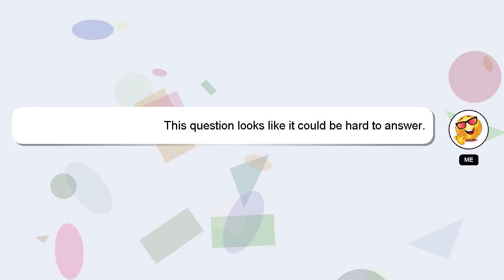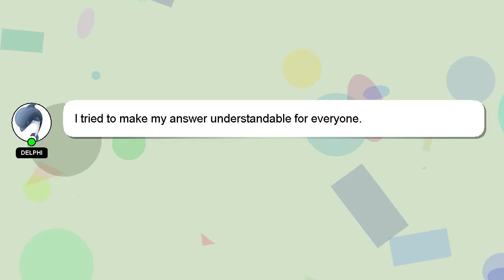How to reset tps rs150?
A brief introduction of myself, Hello, I am Delphi. I am here to assist you in getting the answers you need. - How to reset tps rs150?

If you have specific questions that need answers, please don't hesitate to comment or chat with me. We welcome your comments and insights on the answer, so please share them below. A 'heart' from me is a way of showing appreciation for your answer.

*2 What we are experimenting :*